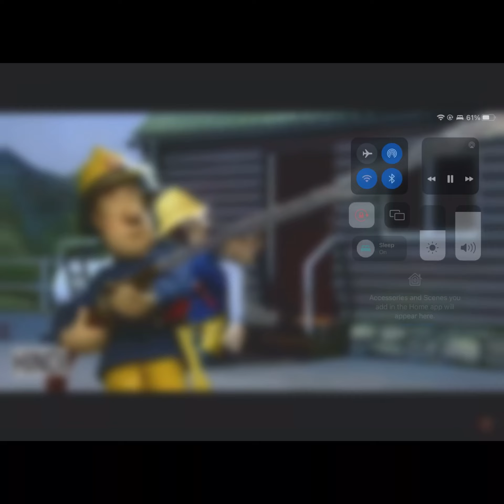Tonsils has done it again